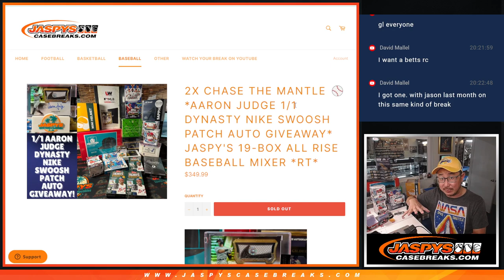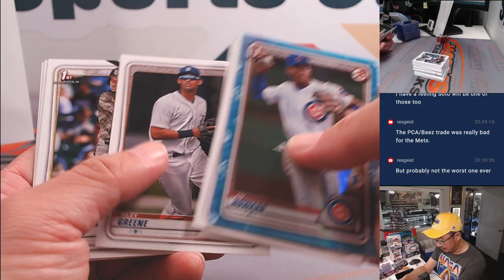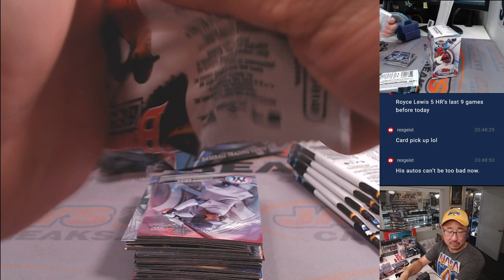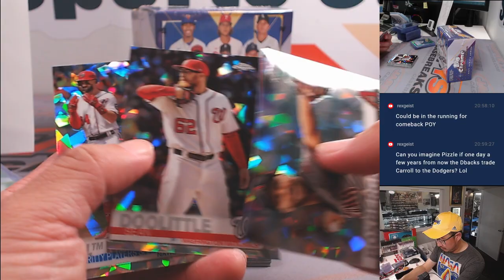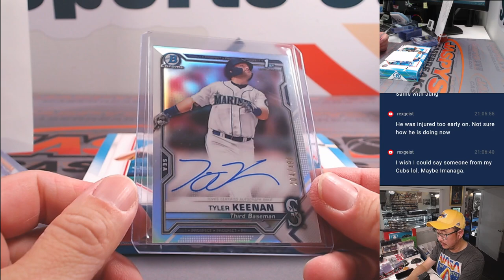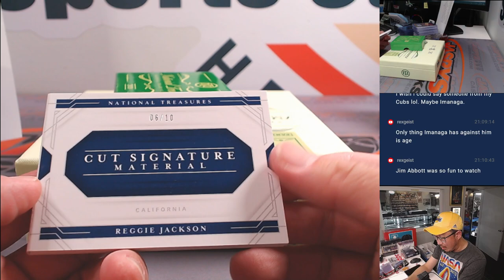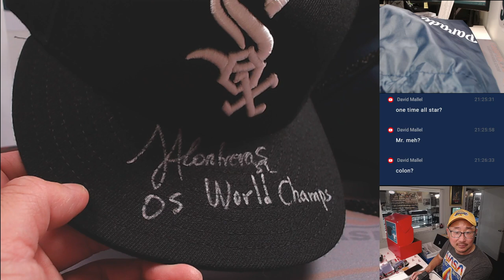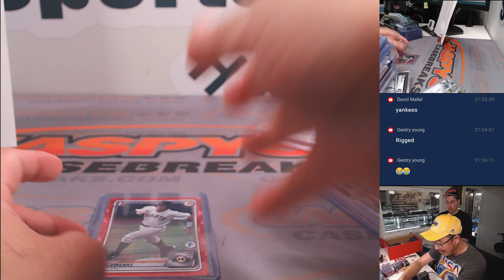W, 06/12/24 - JASPY'S 19-BOX ALL RISE BASEBALL MIXER *RT*